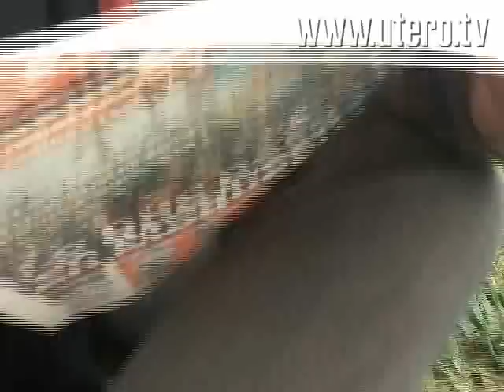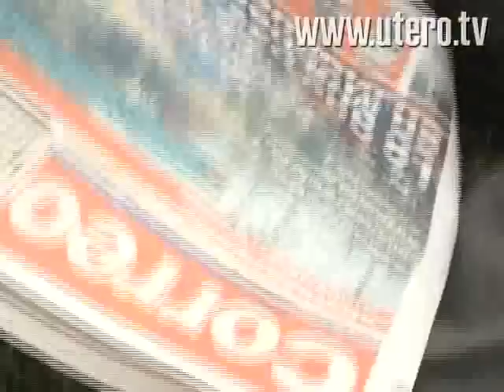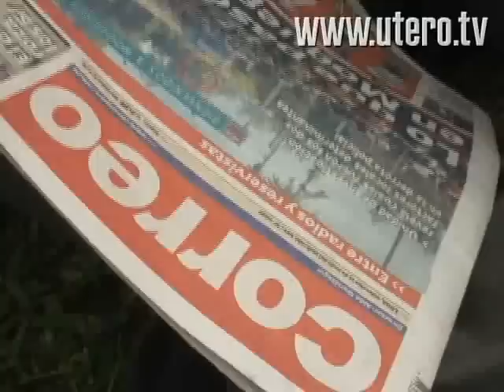Clase de ciencia política con Carlos Meléndez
...buscamos al autor del Jorobado de Notre Dame -uno de los blogs revelación del año- para que nos diera un resumen veloz de su curso, justo a tiempo para comentar las últimas interpretaciones que el Gobierno y cierta prensa tienen sobre lo que pasó en Moquegua.